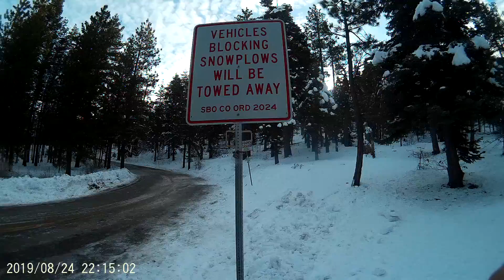Big Bear Amazing View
Các bạn đừng quên Likes và Subscribes kênh của tôi để cập nhật những video hay và mới nhất nhé !
Chúc các bạn có một ngày tốt lành và may mắn !

 If you like those videos. Please don't forget to Likes, Comments, Share and Subscribes my videos. Any feedback is appreciated and welcome. Thank you